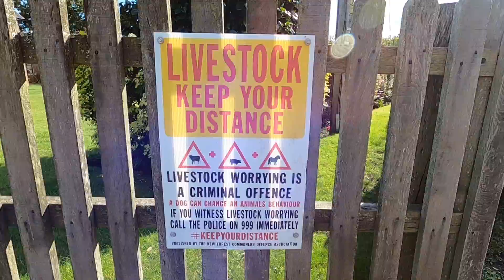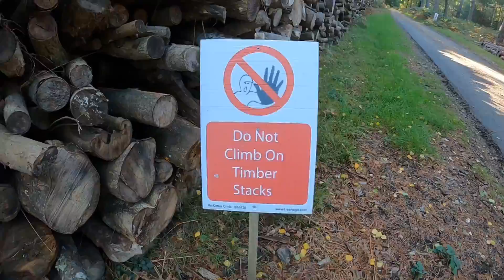New Forest || hike from Brockenhurst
11 October 2020.
27k/243m total.
Video made with default options in the GoPro app.